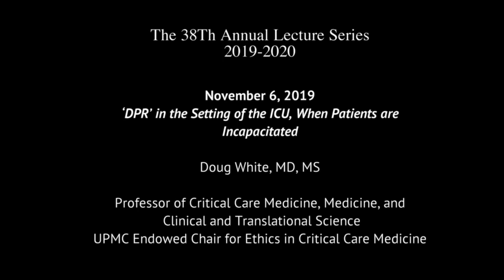Doug White MD MS: "DPR in the Setting of the ICU, When Patients are Incapacitated" 11/6/19